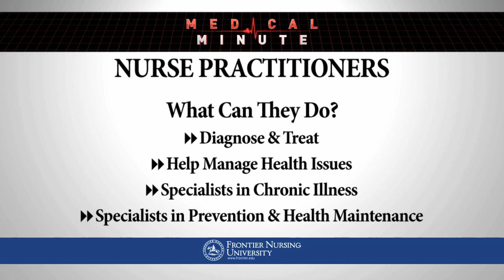FNU Medical Minute with Dr. Julie Marfell - Nurse Practitioner Scope of Practice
FNU Dean of Nursing, Dr. Julie Marfell discusses the role of the nurse practitioner.